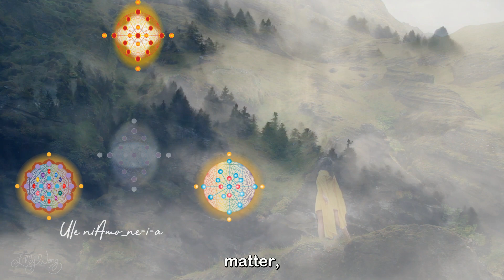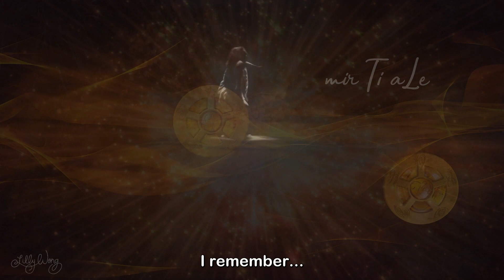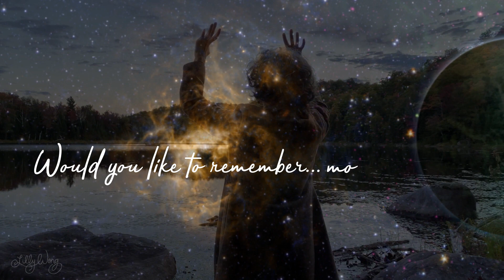aKhu•na ART: SOULmovements•sounds: My STORY• Remembering my Cosmic Soul! Remember your cosmic legacy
Welcome to Timalu TV! Are you looking to expand your consciousness in 2022 and beyond…?

I remember so much from my consciousness, coming from the Supra Multiverse. I remember blueprints, holograms, cosmic creations, and even the future.

It's time you bring the Magic back to Earth. Don’t you agree?

You can gather your Intentions, harmonize your inner self, and expand your consciousness. Go much beyond your imagination.

Take a deep dive into your Cosmic Soul, a.k.a your iSelf, and allow the Magic to come back to your life.

* Remember your Quantum, Lemurian, Cosmic, and Avatar iSelf! *

Would you like to remember more?

P.S. The video is available in 5 languages — English, Spanish, Portuguese, Italian, and Chinese. Watch it in your language!